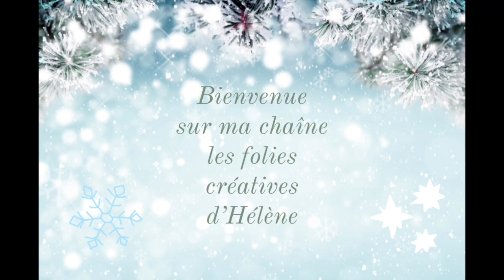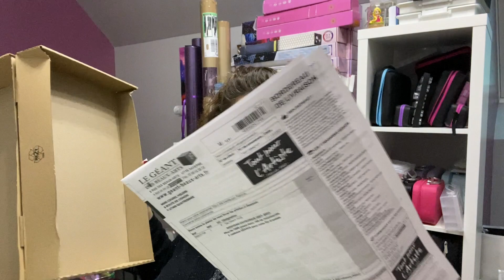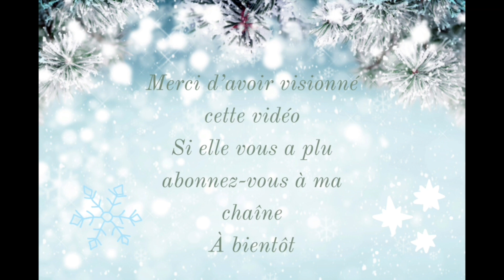Unboxing Cadeau de mes abonnés et grosse rigolade !!!￼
Je voudrais encore remercier Patricia et Sylvie pour leur magnifique cadeau. Ça me touche vraiment beaucoup. Merci à vous tous de me suivre depuis tout ce temps et je vous souhaite à tous une bonne année 2022. À bientôt 😘🎉🥳￼